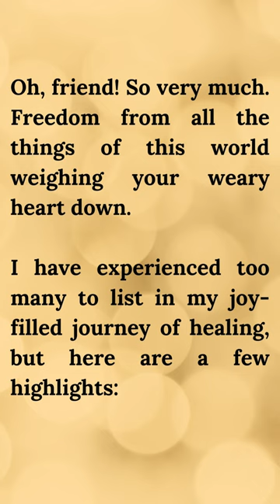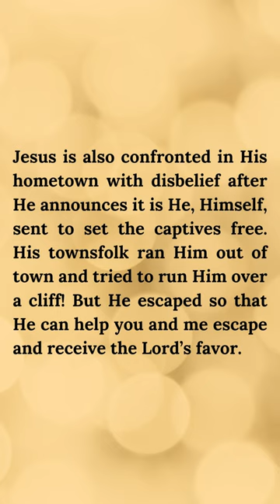Freedom & Joy ❤️ Countdown to Christmas in Luke 4